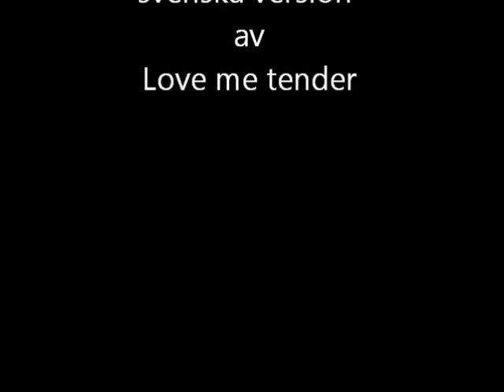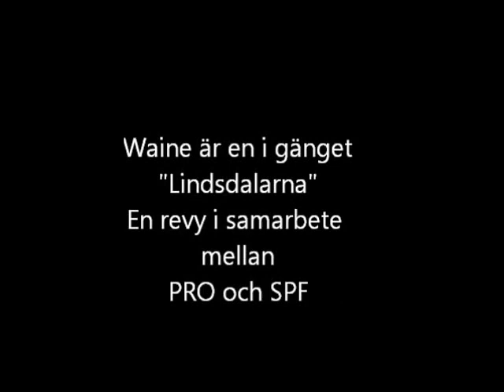Låna mina tänder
"Låna mina tänder"  Waine Bertilssons svenska version av "Love me tender".